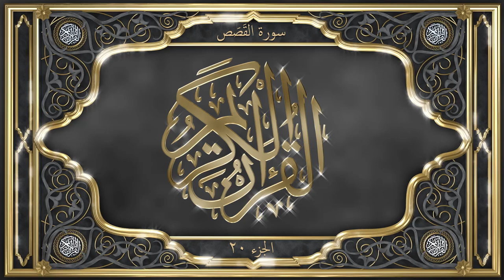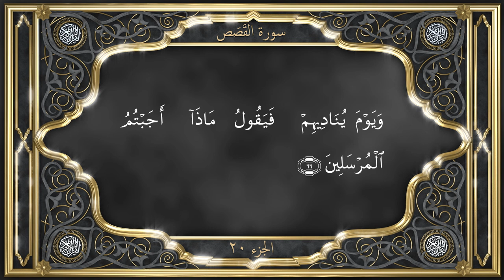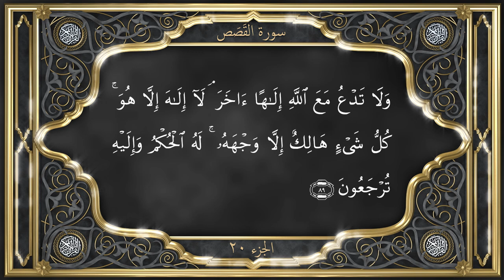Tilawat with INDONESIAN Translation Chapter 28 Al Qasas سُوْرَةُ الْقَصَصِ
Chapter 28. Al-Qasas - سُوْرَةُ الْقَصَصِ

Date of Revelation

It is generally agreed that this Surah belongs to the Meccan period.

Subject Matter

The present is the third and last of the Surahs which belong to the طسم group. These three Surahs open with the same Muqatta‘at (abbreviated letters) and therefore possess a striking similarity in subject matter. They all begin with the important subject of the revelation of the Quran and end with the same subject. In all of them the life story of Moses, the greatest Israelite Prophet and a counterpart of the Holy Prophet, and an account of the varying conditions and circumstances through which the Israelites had to pass to come to their own, have been given. The emphasis in these Surahs is on the different aspects of Moses’ life. In chapter 26th—Ash-Shu‘ara’, which is the first Surah of this group, much space is devoted to the presentation by Moses of his message to Pharaoh, the unassailable arguments he gave to prove his thesis and to the great miracles he showed which ended in the discomfiture and humiliation of Pharaoh and in the defeat of the magicians and their eventual belief in Moses and Aaron. In chapter 27th—An-Naml—pride of place is given to the manifestation that Moses saw of the Divine glory and majesty and to the spiritual experience that he had in the blessed Valley of Tuwa. Further on that Surah deals in some detail with the reigns of David and Solomon, the two great Prophets and monarchs of the Mosaic Dispensation when the Israelite power, prosperity and prestige were at their zenith. In the present Surah, however, the different phases of Moses’s life have been treated in greater detail than in any other Surah—his infancy and childhood, his youth, his Hijrah and his Call, the implication being that the Holy Prophet, who was the like of Moses would also go through similar experiences, though under different conditions and circumstances. The Surah opens with an account of the pitiable condition of the Israelites under Pharaoh—how by his policy of ruthless exploitation and suppression he sought to kill in them all manly qualities and how when their degradation and humiliation had reached its nadir, God raised Moses and through him brought about their emancipation, drowning Pharaoh and his mighty hosts in the sea before their very eyes. The Surahthen proceeds to tell briefly but very graphically how Moses was cast into the sea and was then taken out of it alive and later on was brought up by Pharaoh, his arch-enemy, to serve as an instrument of the latter’s destruction in the hands of Destiny.

Next, the Surah deals in greater detail with the circumstances that led to Moses’ flight from Egypt and to his sojourn in Midian for ten long years in the company of a righteous servant of God, which left an indelible and abiding imprint on his whole spiritual career. After this mention is made of Moses’ greatest spiritual experience in life when in a vision he saw a manifestation of Divine glory and majesty. Then we are told that having been fully equipped with all spiritual weapons and assisted and helped by his brother Aaron who himself was a great Prophet of God, Moses went to preach the Divine Message to Pharaoh who ridiculed and mocked him and was consequently seized with Divine punishment.

After having finished the account of Moses’ life story, the Surah refers to the prophecies that are to be found in the Bible about the Holy Prophet and proceeds to tell the Quraish that if they accepted him, they would enjoy all those spiritual and material blessings and benefits of which Mecca, the centre and citadel of the new faith, was destined to receive. But if they rejected him, they would incur the displeasure of God because God does not punish a people unless He has first raised among them a Messenger.

The Surah further says that when disbelievers, on account of their persistent rejection of truth are seized with punishment, they start condemning and denouncing the leaders of disbelief who, they say, lead them astray and are the cause of their ruin. But the latter disown them and even curse them for having blindly followed them. The real cause, however, of the rejection of the Divine Message, the Surah says, is that puffed up with material wealth and lulled into a false sense of security, men of wealth and influence make light of God’s Prophets, mock them and persecute them, ignoring the patent fact that the good things of this world are but transient and temporary. But such is the tragedy of human life that man has always consigned to oblivion the supreme moral lesson which is writ large on the pages of history that the rejection of truth has never been allowed to go unpunished and disbelief has always landed its protagonists into ruin. || al-quran tilawat translation quran qur'an koran Al Quran